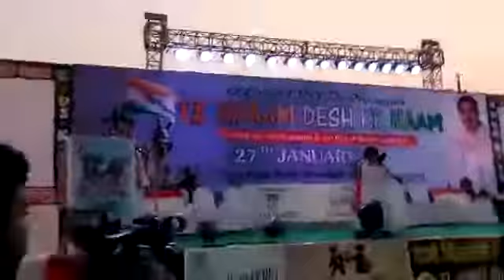Beautiful dance performance by Shambhavi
Dance act on Republic day event "Ek Shaam Desh Ke Naam"